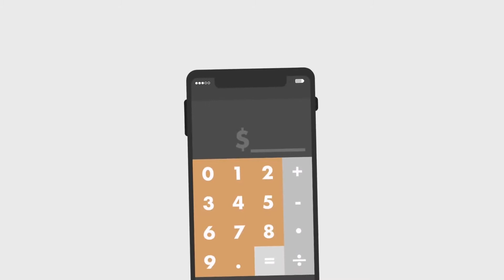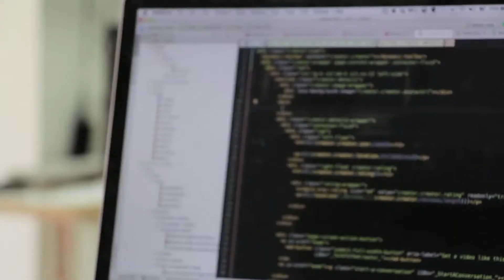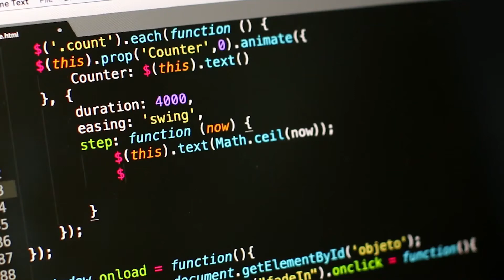المدير الالي l الذكاء الاصطناعي في المستقبل l ماذا لو كان مديرك في العمل روبوت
في هذا الفيديو نتحدق عن المدير الالي في خضم التساؤل عن مكانة الذكاء الاصطناعي في المستقبل مع اتساع مجالات استخدامه وهو ما يجعلنا نتساءل: ماذا لو كان مديرك في العمل روبوت ؟ وهو موضوع قد يتقبله البعض بينما يرفضه الكثيرون
لكنه موضوع يحتاج إلى أن يناقش لمعرفة كيف يتحكم الذكاء الاصطناعي بالبشر وهل يمكن أن يأتي يوم نشاهد فيه الكمبيوتر يتفوق على الإنسان

حساباتنا على وسائل التواصل الاجتماعي